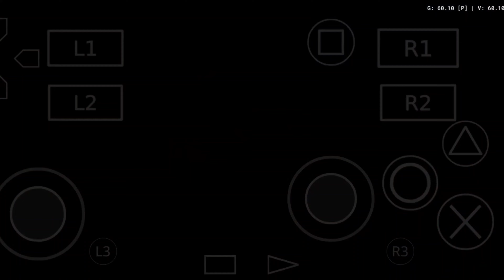RE4 PS2 NO CELULAR - OS TRÊS CAMINHOS NO MOD STRATEGY